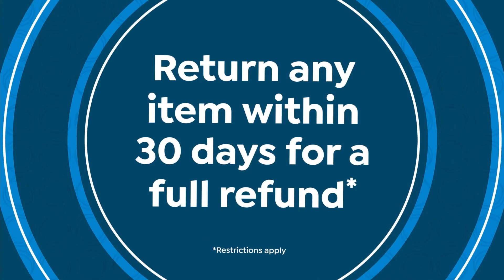HSN | Mine Finds By Jay King Jewelry 04.09.2021 - 11 AM